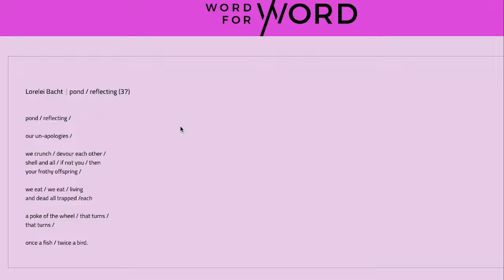A first reading of Lorelei Bacht's "pond / reflecting (37)."